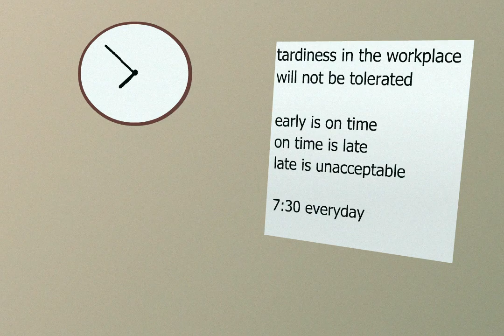apple2009.mp4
Panda Bear - "Take Pills" from the album Person Pitch